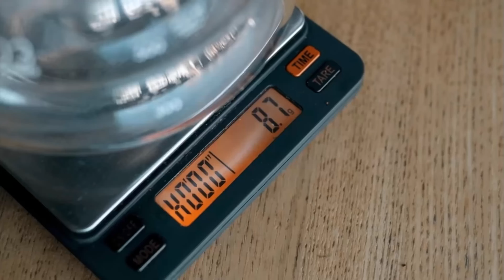Tényleg AMERIKAI Vagyok? | Amerikai Érdekességek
Amikor valaki egy külföldi országba költözik, megpróbál minél hamarabb beilleszkedni az adott környezetbe, felvenni a helyi szokásokat és megszokni az adott kultúrát. Közel 11 évvel azután, hogy az Amerikai Egyesült Államokba költöztem hol tudatosan, hol tudat alatt, de én is elsajátítottam az amerikai szokásokat.

Nézd meg a korábbi videókat is! :)

Amennyiben szeretnél többet megtudni rólam és, hogy milyen magyar szemmel az élet az USA-ban, kövesd a blogomat az alàbbi linken, és kövess a Facebookon is! 🙂